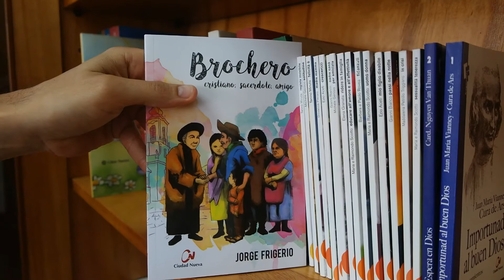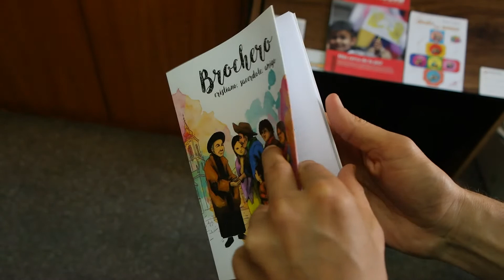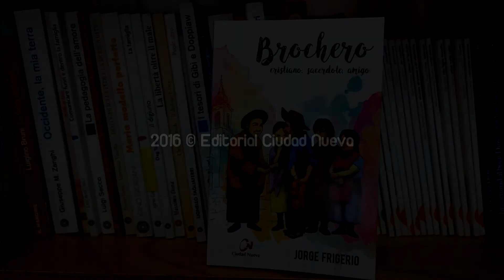Brochero: cristiano, sacerdotes, amigo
Un enfoque novedoso sobre la vida del Cura Brochero, argentino recientemente declarado santo.